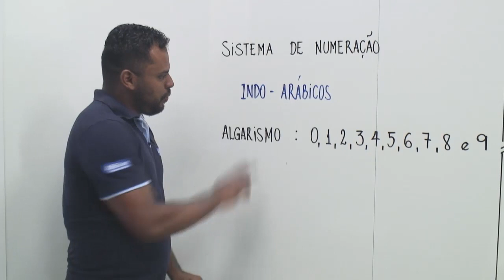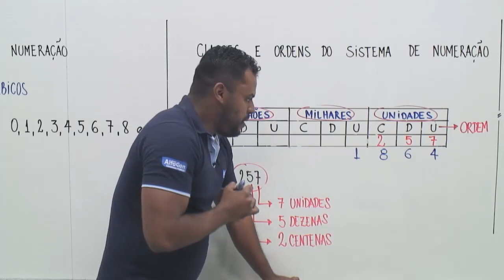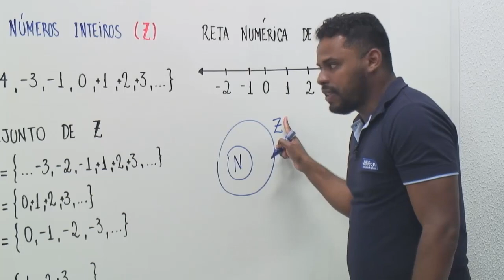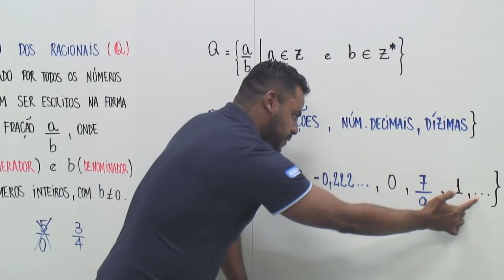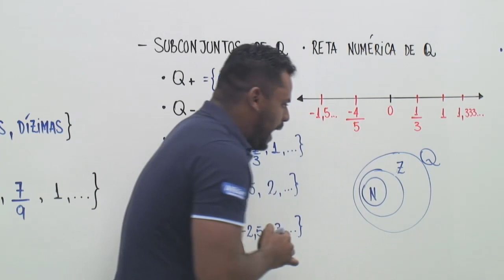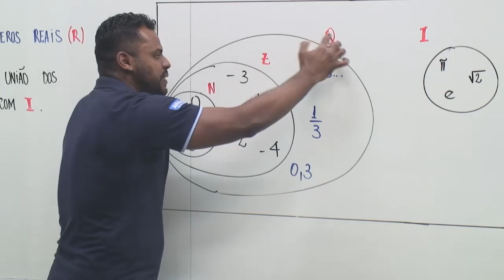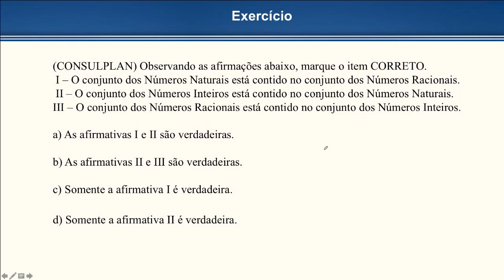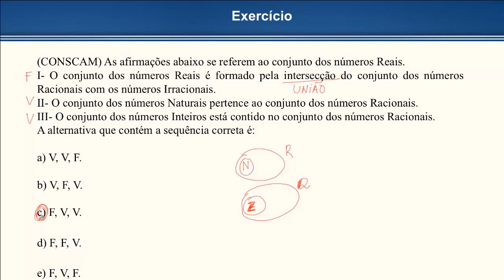Concurso GM SC - Guarda Municipal da Prefeitura de Joinville - Aula de Matemática - AlfaCon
👉Estude Gratuitamente para o Concurso de Guarda Municipal de Joinville SC

👨‍🏫Aula de Matemática com o professor Edson Diniz.
📣Conjuntos Numéricos - Núm. Naturais, Inteiros, Racionais; Conjunto dos números Irracionais.

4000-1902 (capitais e regiões metropolitanas) | 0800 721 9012 (demais localidades)